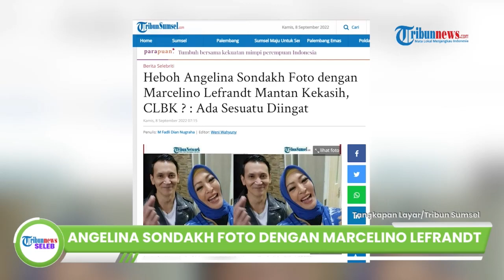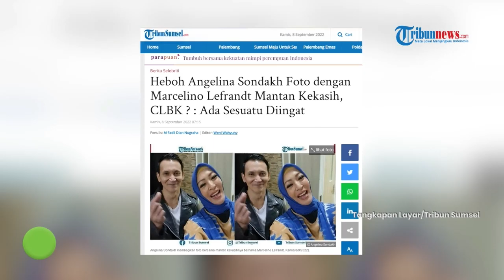Heboh Angelina Sondakh Unggah Foto Selfie dengan Mantan Kekasihnya Marcelino Lefrandt, Disebut Cocok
TRIBUN-VIDEO.COM - Kita menuju informasi terakhir tribuners, baru-baru ini Angelina Sondakh membuat heboh jagat maya.

Ia membagikan foto selfie bersama dengan mantan kekasihnya, Marcelino Lefrandt.

Hal itu diketahui melalui unggahannya di Instagram pada Rabu (7/9/2022).

Dalam foto itu terlihat keduanya sedang selfie, di mana Angelina Sondakh berdiri di depan Marcelino.

Angelina Sondakh tampak mengenakan pakaian berwarna cokelat biru dengan jilbab berwarna biru.

Sedangkan Marcelino yang ada di belakangnya mengenakan jaket kulit berwarna hitam dan kaos putih.

Dalam unggahan itu, terlihat Angelina membagikan dua buah slide foto.

Pada foto pertama tampak Angelina dan Marcelino tersenyum lebar ke arah kamera.

Sedangkan di potret kedua terlihat Marcelino yang masih tersenyum sedangkan Angeline berpose duck face.

Melalui kolom keterangan, Angelina mengatakan bahwa setelah bertahun-tahun tidak bertemu, selalu ada sesuatu untuk diingat antara mereka.

Sontak, unggahan itu langsung mendapat banjir komentar warganet yang sebagian besar menyebut bahwa keduanya cocok menjadi pasangan.

(Tribun-Video.com/TribunSumsel.com)